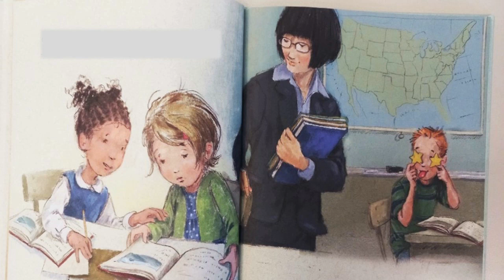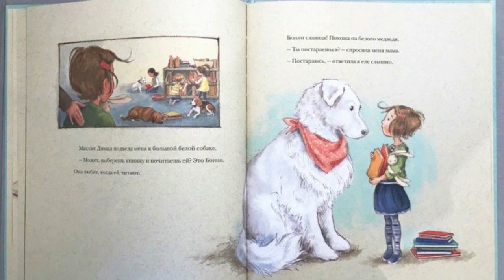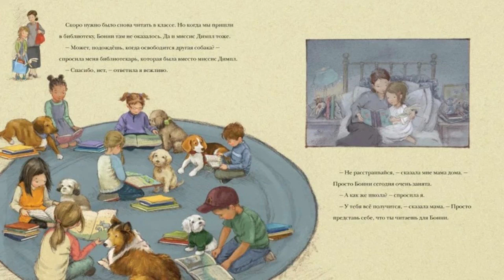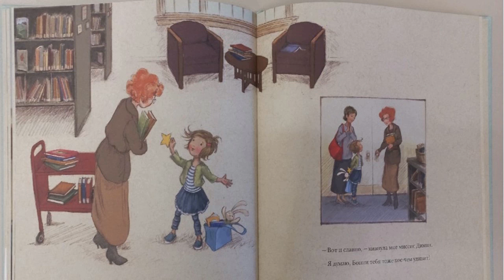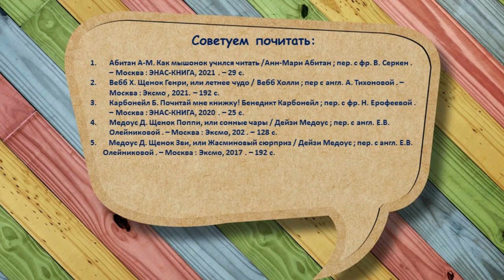«Мэйделин Финн и библиотечная собака»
Городская детская библиотека № 1 им. Е. С. Коковина предлагает послушать трогательную историю американской писательницы Лизы Папп.